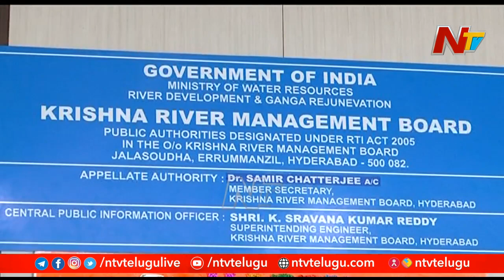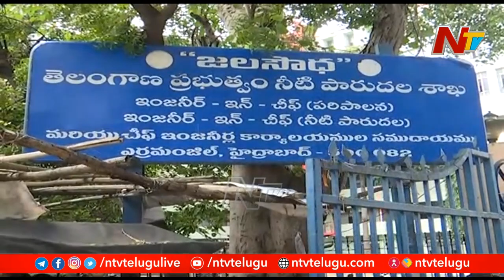Central Govt Teams to Visit Telugu States to Inspect Projects on Krishna and Godavari | Ntv